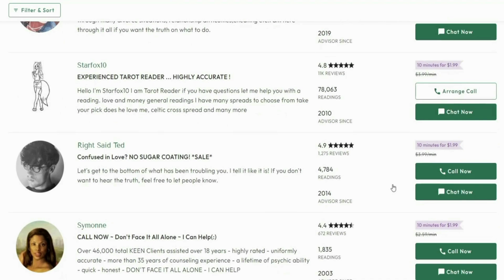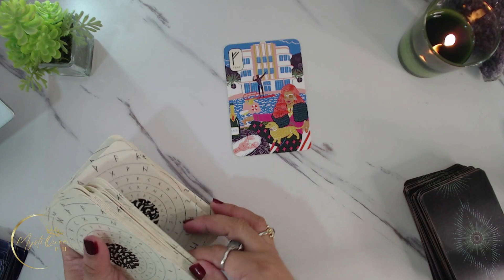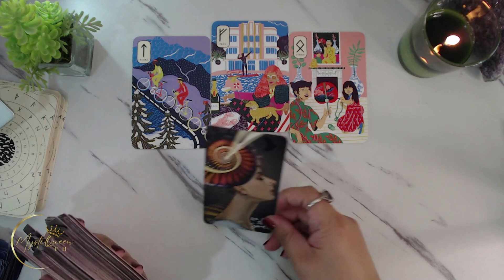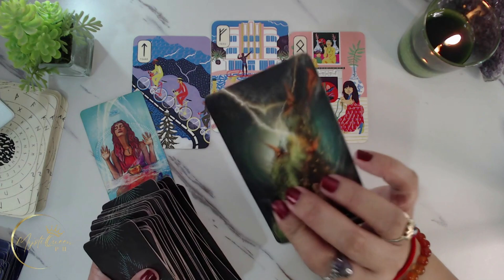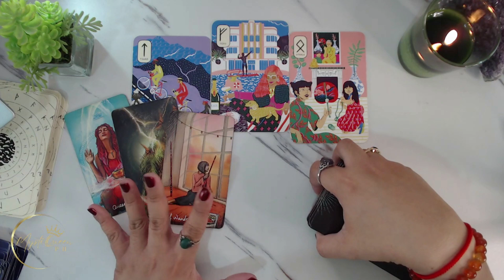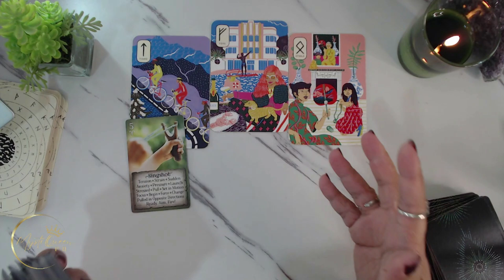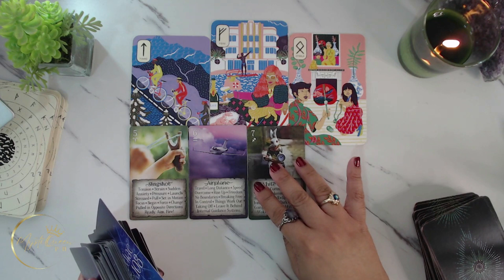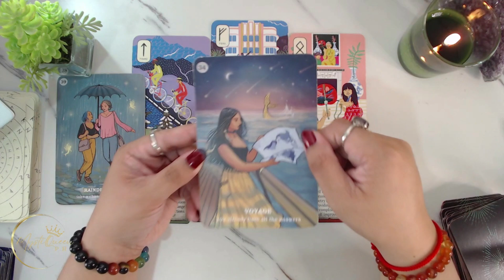♒ AQUARIUS ➡️ YOUR LIFE 1 YEAR FROM NOW 🦋 Mga Darating At Pagbabago 🔮 Tagalog Tarot Reading 🌠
🔮 PRIVATE/PERSONAL READING 🔮

Salamat po!🙏

👑MystiQueen PH

🍿 OTHER VIDEOS/MESSAGES/READINGS 🍿